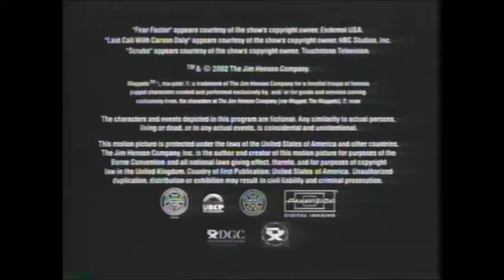[#450] Dream Logo Combos: The Jim Henson Company/ABC Studios (2002/2013)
What if "It's a Very Merry Muppet Christmas Movie" was produced by ABC Studios and not NBC Studios? If so, then this is what this outro should look like.